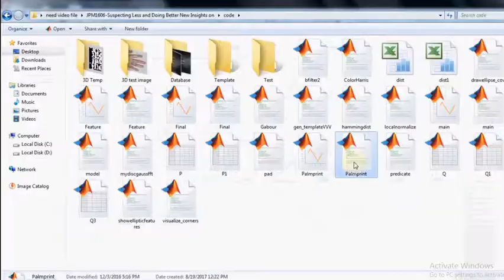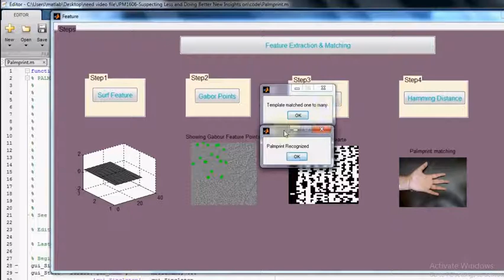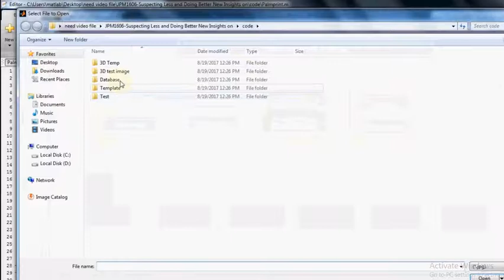Suspecting Less and Doing Better New Insights on Palmprint Identification for Faster and More Accura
We offer complete assistance in Final year B.E / Diploma / B.Sc academic project. At MileStone we offer IEEE base paper implementation in following domains, Cloud Computing, Data Mining, data Engineering, VLSI, Embedded Systems, Power Electronics, Signals and Systems, Image Processing, Signal Processing, Data Warehousing, Telemedicine, Networking and Android Application Design and Much more,...
Benefits at MileStone RIT

 IEEE Latest papers
 Base Paper
 Synopsis
 Off-line classes (Unlimited)
 Raw Report
 No Duplication or Multiplication of Project
 Plagiarism Free Report
 International Paper Writing and Publication Assistance
We are Number 1 in Bangalore for Academic Project Assistance